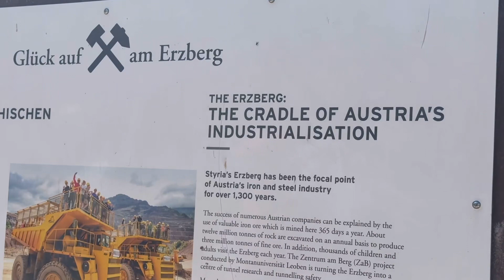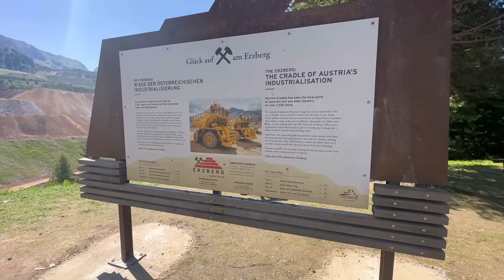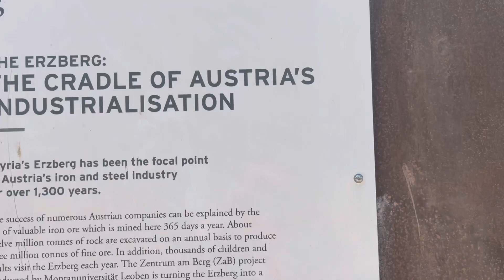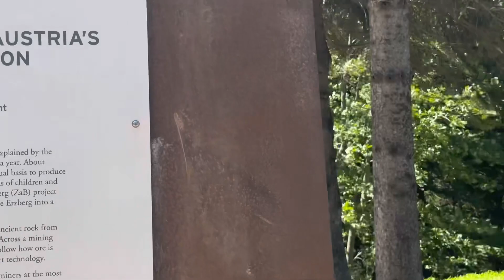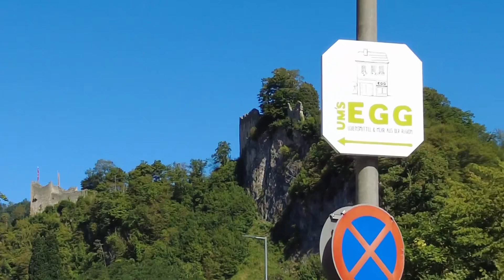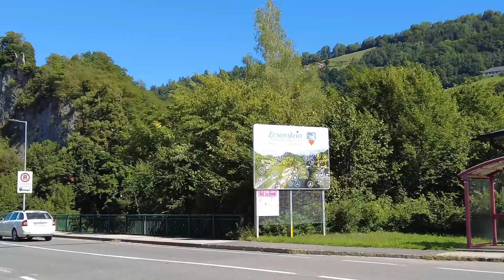We are in south Steiermark Part 2